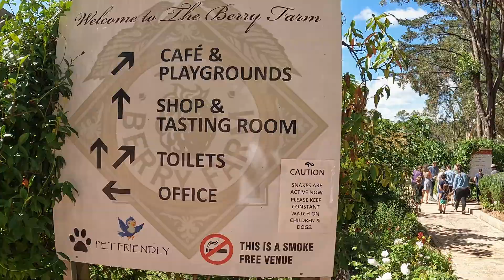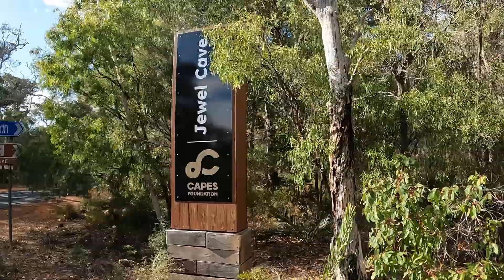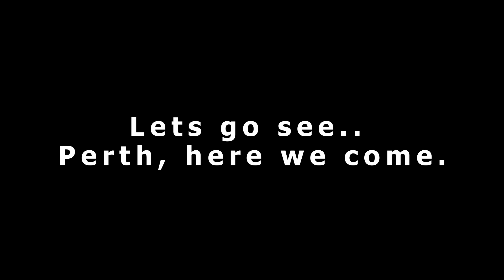The Great Southwest Part II. Margaret River to Busselton region EP19 | Travelling Australia Series.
In this episode we continue our journey through the southwest of western Australia. We explore the Margaret River region right through to Busselton. Our aim was show the kids this areas not just about wineries and a great place to explore. We did check out one winery perfect for kids.
We may have just found a perfect place to live, just not sure about the weather all year round, but we certainly had an awesome time.